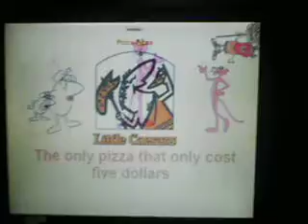Pink Panther Little Caesars commercial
I made my own Little Caesars commercial with the Pink Panther in it you might think its real but its not i made a sketch with my Melissa and Doug pad then i made it into a real commecial Little Caesars didnt think about this.